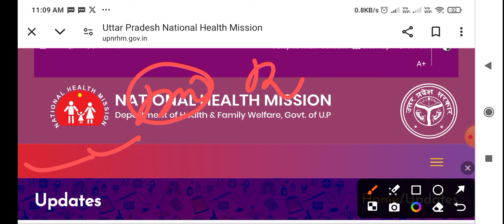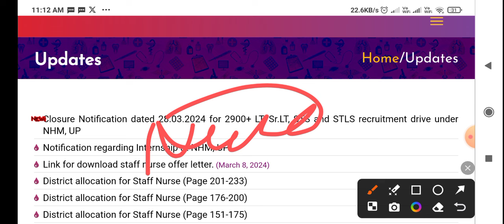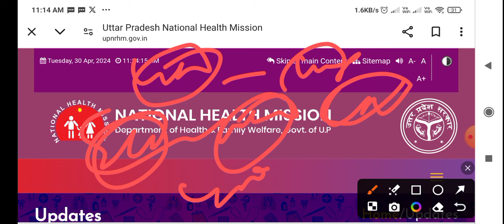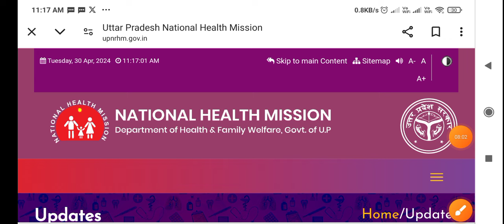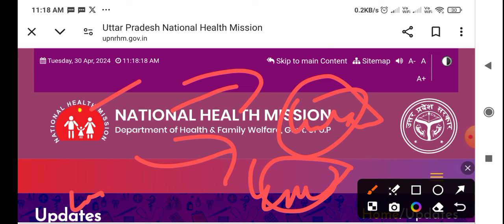NHM Waiting Big News | 17000+ Not Shortlisted Release NHM 17000+ Waiting Not Declared | Waiting List